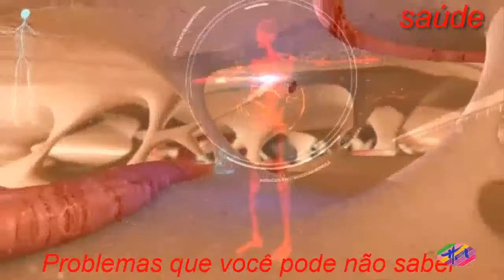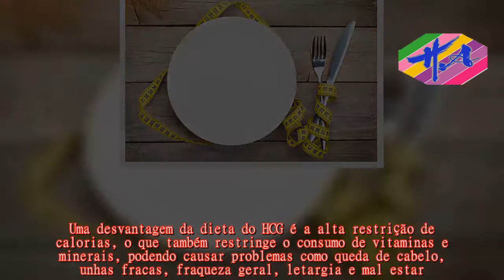Saúde - Como fazer a Dieta do HCG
Adieta do HCG é baseada em um cardápio com baixíssimas calorias e no uso diário do hormônio gonadotrofina coriônica humana (HCG), que é um hormônio produzido naturalmente pela placenta durante a gestação.Nesta dieta, o uso do hormônio ajudaria a inibir a fome e a estimular a queima de gordura, sem favorecer a perda de massa muscular.No entanto, pesquisas sobre a dieta do HCG mostraram que esse hormônio não tem efeito sobre o apetite e não estimula a queima de gordura, e que a perda de peso que ocorre nesta dieta é ligada apenas ao baixo consumo de calorias.Esta fase dura 48h e nela deve-se tomar o hormônio 1x/dia, seguindo um acompanhamento médico, mas não é necessário iniciar a dieta.Na verdade, a dieta deve ser rica em alimentos e calorias e composta especialmente por alimentos ricos em gordura, como abacate, castanhas, carnes, azeite, pizza e frituras.A intenção dessa fase é mostrar ao corpo que já existe gordura suficiente armazenada, e que ele pode começar o processo de queima de gordura e emagrecimento.Nesta fase o uso do HCG se mantém, mas a dieta passa a se restringir a 500 kcal por dia.Isso significa apenas refeições bem pequenas e leves ao longo do dia, sendo formada principalmente por chás, vegetais, frutas e pequenas porções de carnes e ovos.A fase de perda de peso deve durar no máximo 40 dias, podendo ser interrompida antes, caso a perda de peso atinja o nível desejado.Além disso, é necessário beber pelo menos 2 litros de água por dia para ajudar a eliminar as toxinas do organismo e combater a retenção de líquidos.Em geral, mulheres perdem de 8 a 10 kg por mês.Ao atingir o peso desejado ou ao completar 40 dias de dieta, deve-se parar o uso do hormônio HCG e continuar a dieta de 500 kcal por mais 2 dias.Esta fase serve para eliminar o hormônio do organismo e estabilizar o peso perdido, estimulando o corpo a voltar ao seu metabolismo normal.Esta fase é caracterizada pelo retorno a uma alimentação normal e variada, buscando achar o equilíbrio para que não ocorra um novo ganho de peso.Para isso, deve-se voltar a incluir alimentos e aumentar a quantidade das refeições gradualmente, sempre observando alterações na balança.Para facilitar o processo, deve-se preferir comer alimentos integrais e ricos em proteína e gorduras boas, evitando doces, massas frituras, refrigerantes pães brancos e farinha de trigo refinada.A dieta deve ser composta principalmente de alimentos como vegetais, frutas, carnes magras, queijos, castanhas, abacate, coco, azeite e amendoim.Alimentos ricos em carboidratos, como batata doce, batata inglesa, macaxeira e pão integral, devem ser introduzidos gradualmente e em pequenas quantidades.A tabela a seguir trás o exemplo de um cardápio de 3 dias da fase 2 da dieta, em que deve-se consumir 500 kcal por dia.É importante lembrar que não é permitido usar óleos para o preparo das refeições e que os líquidos que estão liberados são apenas água, café, chás e suco de limão sem açúcar.Uma desvantagem da dieta do HCG é a alta rest